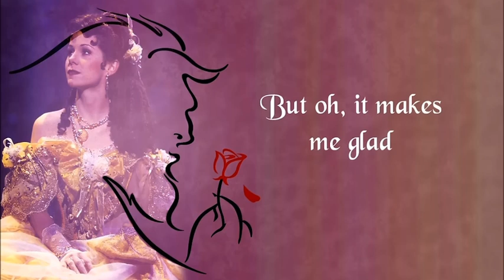October 4, 2024